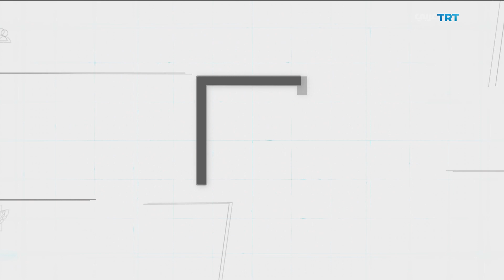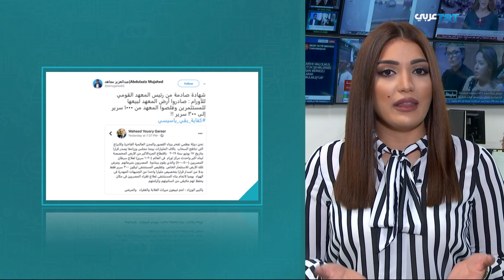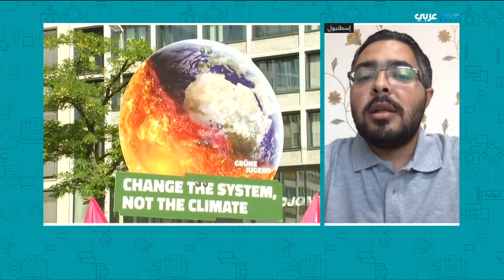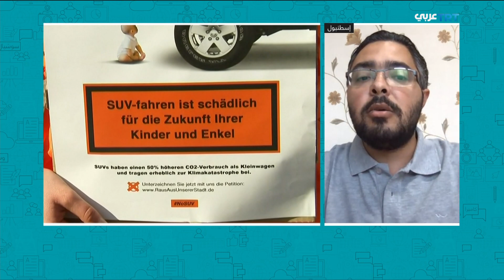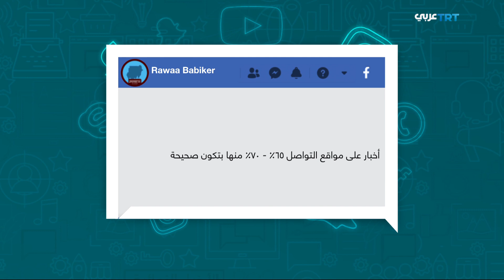تفجيرات أرامكو.. كيف هزت أسعار النفط والوضع السياسي بالمنطقة | حديث الميديا 10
في حلقة هذا الأسبوع من حديث الميديا:

تفجيرات أرامكو كيف هزت أسعار النفط وا الوضع السياسي بالمنطقة
وفي حديث الميديا أيضا إنتخابات على ضفتين ونتائجُ مفاجئة في تونس وإسرائيل ؟